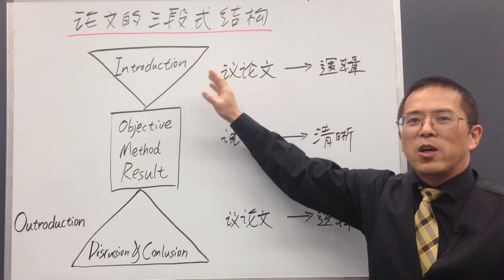如何写论文5分钟系列讲座01 论文的三段式结构 『模块化论文写作教程』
1. 论文的三段式结构
2. 引言的逻辑解析
3. 研究选题的三种途径
4. 确立研究目标的两个原则
5. 文献综述的两个基本点
6. 阅读文献的两个阶段
7. 阅读文献的三要三不要
8. 用故事逻辑写文献综述
9. 文献分析的三种逻辑推理方法
10. 如何从文献推出自己的论点
11. 用结构化思维构思文章
12. 如何分解和精选研究目标
13. 通过文献检索细化研究目标
14. 定义和描述研究目标
15. 如何写研究目标之实例讲解
16. 文献综述的实例讲解
17. 用批判性思维检阅文献
18. 结果，讨论和结论的写作要点
19. 讨论和结论的逻辑架构
20. 讨论和结论的四个方向及句型示例
21. 如何写好论文的摘要
22. 如何高效地用图表来展示数据
23. 如何做好文献阅读笔记
24. 如何高效阅读文献
25. 如何高效搜索文献
26. 构思论文的底层思路
27. 使文章通顺连贯的三种手段
28. 让文章简洁明快的五条准则
29. 如何引用以避免两类抄袭，正当引用的三个要素
30. 关于研究目标的6个英文单词的解析
31. 数据分析的两种类型和三个阶段
32. 单变量数据检验分析的通用方法
33. 双变量数据分析，从相关关系到因果关系
34. 文献综述的框架结构
35. 如何让论文有逻辑？逻辑到底是什么？
36. 提高论文逻辑性的3个层次